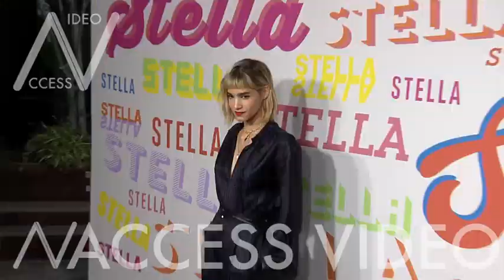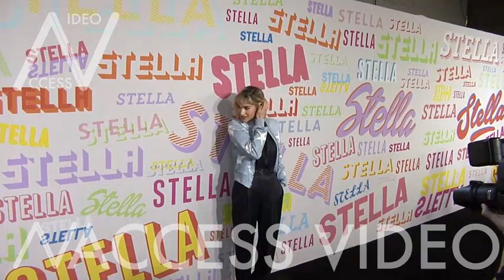Sofia Boutella at Stella McCartney s Autumn 2018 Collection Presentation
Sofia Boutella on the red carpet of Stella McCartney s Autumn 2018 Collection Presentation in Los Angeles

Tuesday, January 16, 2018 - Los Angeles, USA